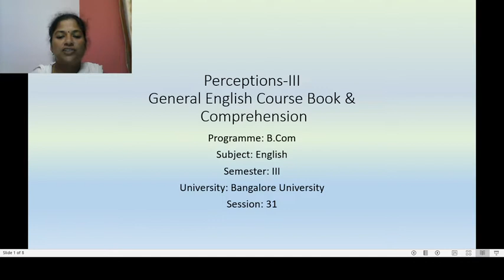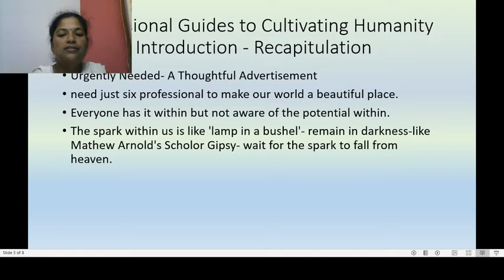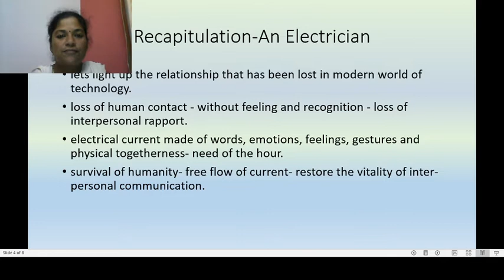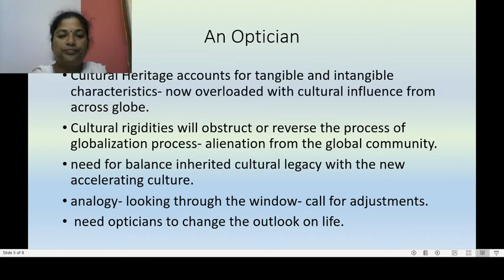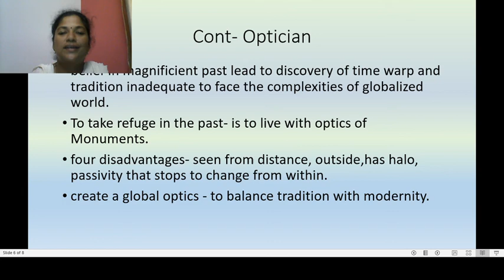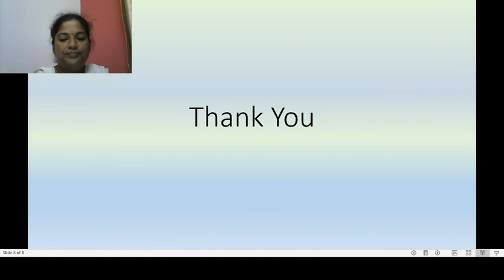Session 31 Professional Guides to Cultivating Humanity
II BCom 3rd Sem
General English